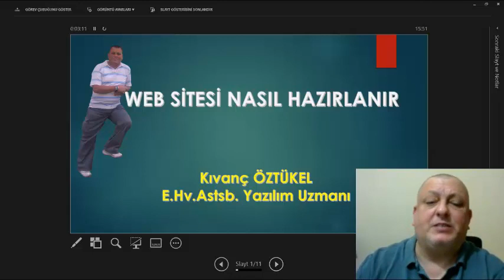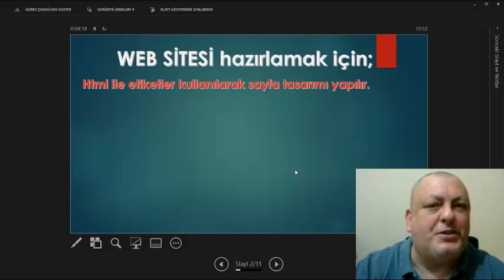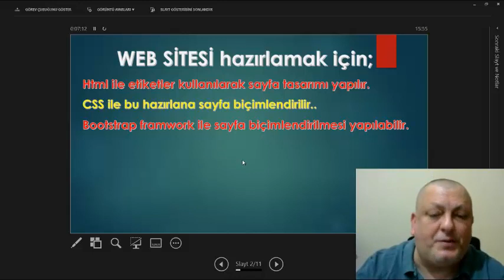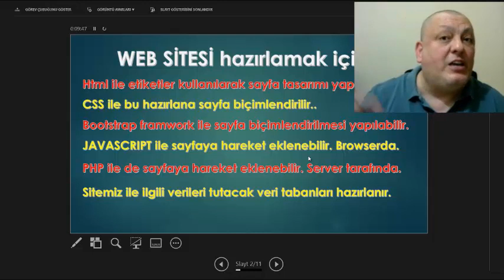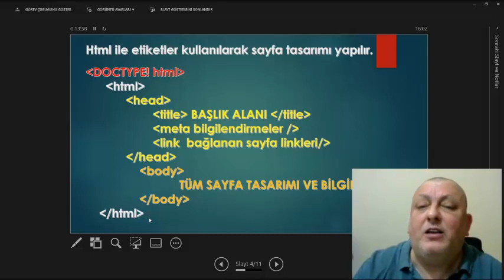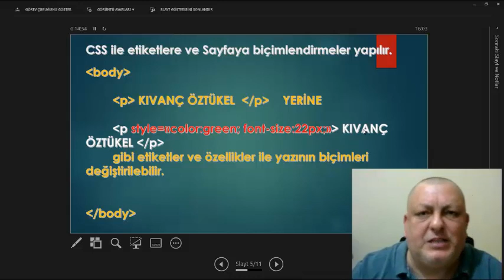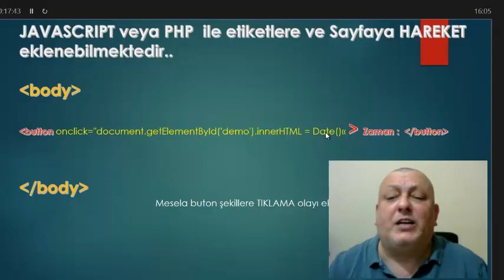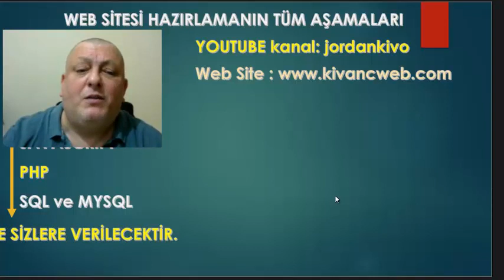00 Kıvanç Öztükel Kimdir ve Eğitimlerin Amacı nedir?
00 Kıvanç Öztükel Kimdir ve Eğitimlerin Amacı nedir?...Web sitelerini hazırlamak için beklemeyin, gelin hep beraber en ince detaylarına kadar göz atalım ve siteler nasıl yapılıyor öğrenelim. Tüm soru ve önerilerinize 7/24 açığım.  Siz değil, Bilgisayar korksun. Her yaş grubuna açık kanalıma hoş geldiniz.

Bu kanallarda çok faydalı eğitimler bulabilirsiniz. Herkese başarılar diliyorum.

Teşekkürler